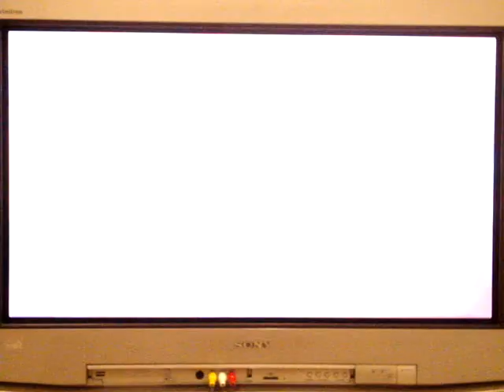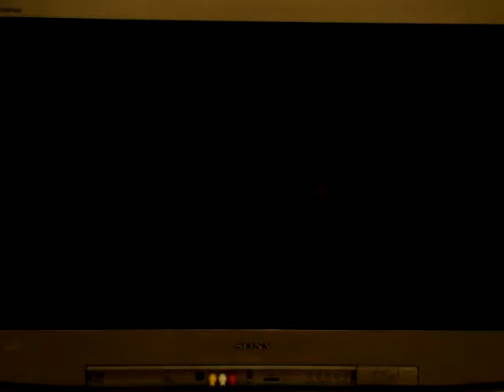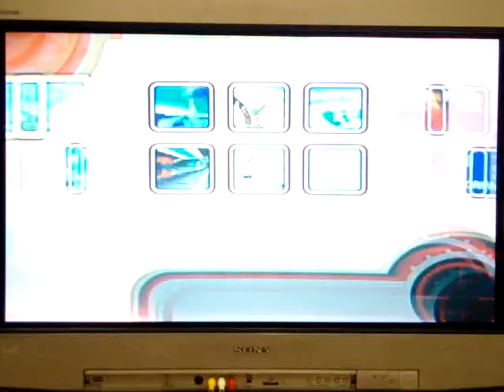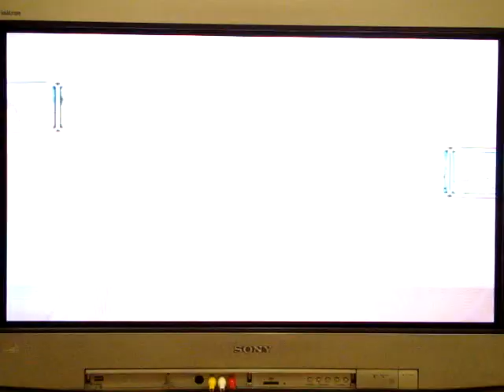Lets play!! Kirby Air Ride GC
yeah kirby-boss